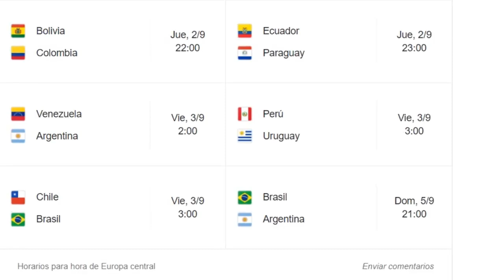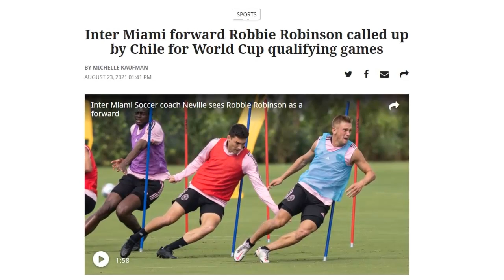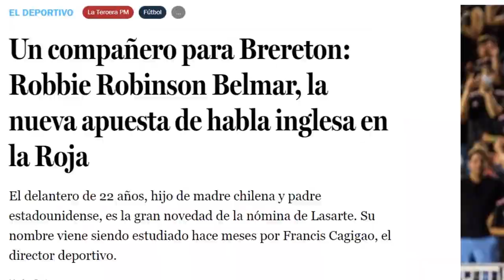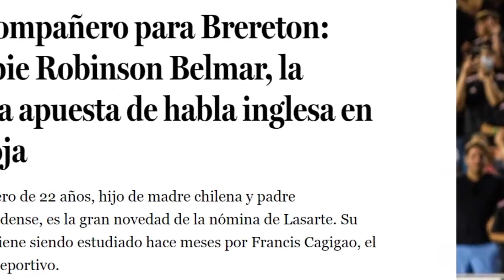Prensa Estadounidense no lo puede creer Chile convoca a Robbie Robinson ataque con Ben brereton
Pero, ¿quién es Robbie Robinson Belmar, la nueva apuesta de Machete? El futbolista de 22 años nació en Camden, un pueblo de casi 70 mil habitantes, en Nueva Jersey. Su relación con la Roja viene por la sangre de su madre chilena, Paula Belmar, misma situación que hoy tiene con cartel de seleccionable a Ben Brereton Díaz. Cercanos al futbolista aseguran que la buena recepción que tuvo Brereton en el equipo de Lasarte terminó por cerrar cualquier duda de Robinson de aceptar el desafío.

Un compañero para Brereton: Robbie Robinson Belmar, la nueva apuesta de habla inglesa en la Roja